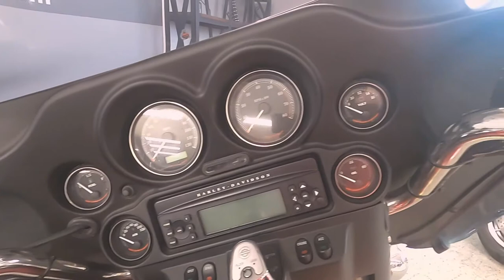2008 Harley-Davidson Ultra Classic Electra Glide - Used Motorcycle For Sale - Milwaukee, WI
Please visit Southeast Sales Powersports to view this Used Crimson Red Sunglo/Candy Red Sunglo 2008 Harley-Davidson Ultra Classic Electra Glide for sale in Milwaukee, Wisconsin.

Stock# 700270

Description:
This Used 2008 Harley-Davidson Ultra Classic Electra Glide is for sale at Southeast Sales located in Milwaukee, Wisconsin.